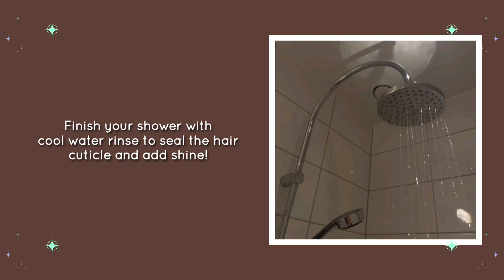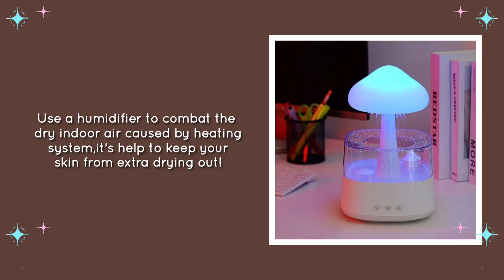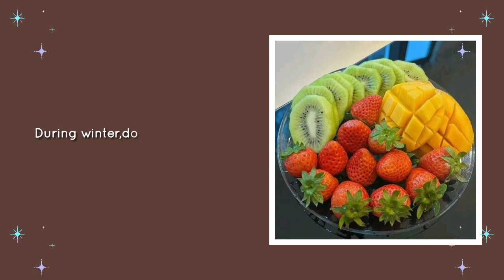Winter glow up guide » beauty tips for winter » how to glow up in winter // youraijin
♡ winter glow up tips » how to glow up in winter// youraijin